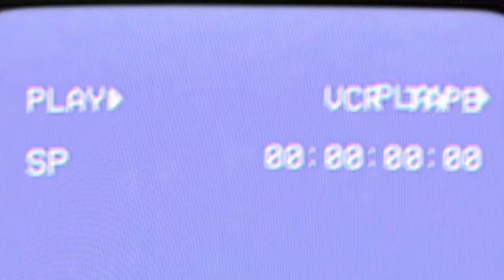Let’s talk about Film Cameras! ✨ | Ali Ramos 🍍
HAPPY NEW YEAR GUYS AND FOR MY FIRST VIDEO THIS YEAR IS I'LL SHOW U GUYS WHAT I'M INTO THESE PAST FEW MONTHS NA HAHA! + ANNOUNCEMENT OF 1K GIVEAWAY THIS IS JUST A WAY OF SAYING THANK YOU TO ALL OF U GUYS I HOPE WE CAN REACH 1K THIS YEAR NA 😍💖🙏